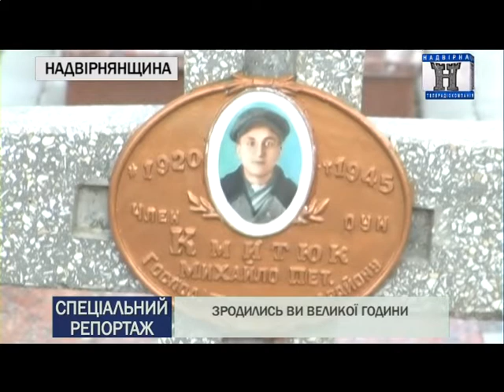ЗРОДИЛИСЬ ВИ ВЕЛИКОЇ ГОДИНИ (РОЗШИРЕНИЙ РЕПОРТАЖ)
У селі Цуцилів відкрили відреставрований меморіал.